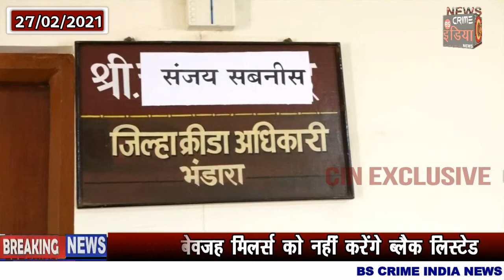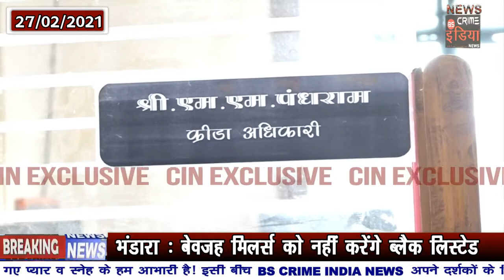व्यायाम साहित्यो के खरीदी टेंडर को लेकर की क्रीड़ा संकुल को शिकायत !!